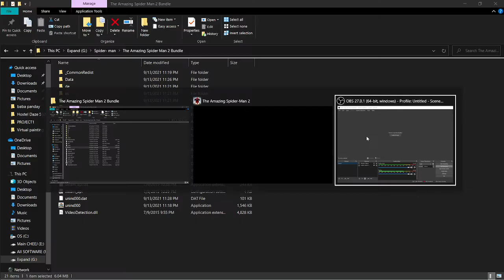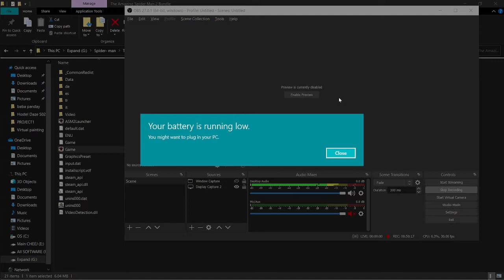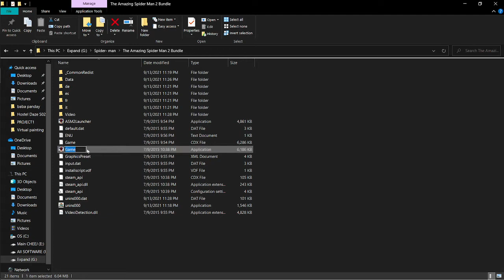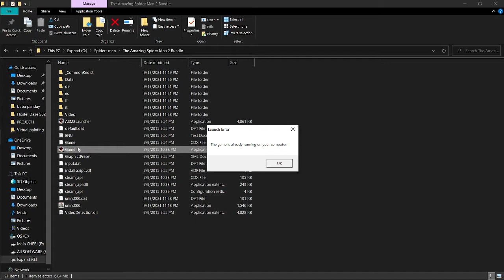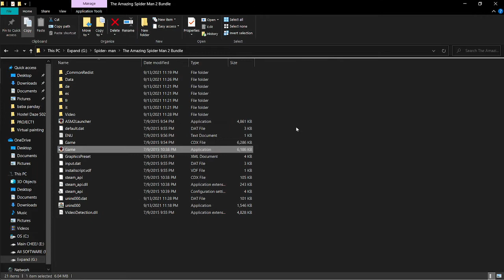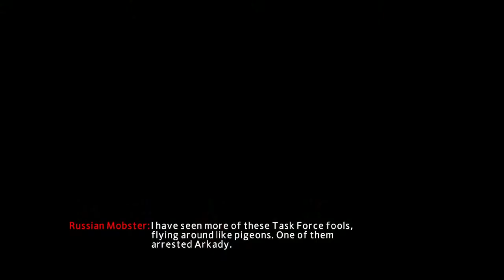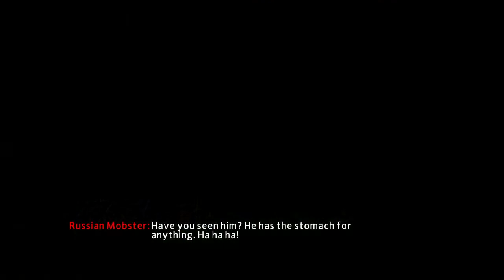The Amazing Spider-Man Gameplay Walkthrough part 1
The Amazing Spider-Man is an open world action-adventure video game based on the Marvel Comics character Spider-Man and the 2012 film of the same name. It was developed by Beenox and published by Activision.

The gameplay is presented from the third-person perspective with a primary focus on Spider-Man's traversal and combat abilities. Spider-Man can freely move around New York City, interacting with characters, undertaking missions, and unlocking new gadgets and suits by progressing through the main story or completing tasks. Outside the story, the player is able to complete side missions to unlock additional content and collectible items. Combat focuses on chaining attacks together and using the environment and webs to incapacitate numerous foes while avoiding damage.

The development of Spider-Man, the first licensed game by Insomniac in its then-22-year history, began in 2014 and took approximately four years. Insomniac was given the choice of using any character from Marvel's catalog to work on; Spider-Man was chosen both for his appeal to the employees and the similarities in traversal gameplay to their previous game Sunset Overdrive (2014). The game design took inspiration from the history of Spider-Man across all media but Marvel Comics and Insomniac wanted to tell an original story that was not linked to an existing property, creating a unique universe (known as Earth-1048) that has since appeared in novels, merchandise, and comics.

Spider-Man was released for the PlayStation 4 on September 7, 2018. The game received praise for its narrative, characterization, combat, and web-swinging traversal mechanics, although some criticized its open-world design for lacking innovation. A number of reviewers called it one of the best superhero games ever made, some comparing it favorably to the Batman: Arkham series. It won several year-end accolades from a variety of gaming publications, critics, and game award ceremonies. Spider-Man became one of the fastest-selling games of the year, one of the best-selling PlayStation 4 games of all time, and the fastest-selling superhero game in the United States. A three-part downloadable content (DLC), Spider-Man: The City That Never Sleeps, was released monthly from October to December 2018. A Game of the Year edition was released in August 2019, including the DLC. A follow-up game, Spider-Man: Miles Morales, was released in November 2020 for the PlayStation 4 and PlayStation 5, alongside a remastered version of Spider-Man for the PlayStation 5. A sequel, Marvel's Spider-Man 2, is scheduled to be released in 2023 for PlayStation 5.